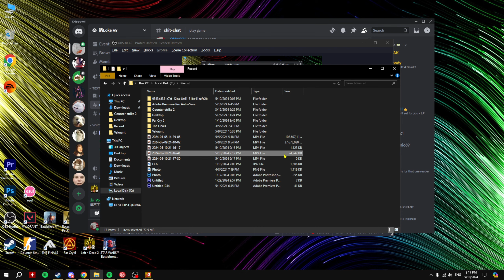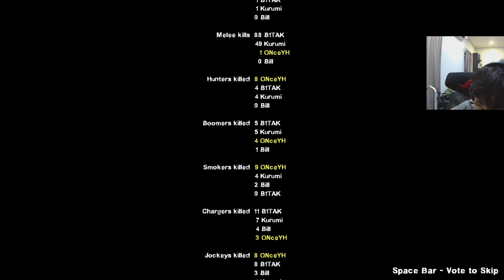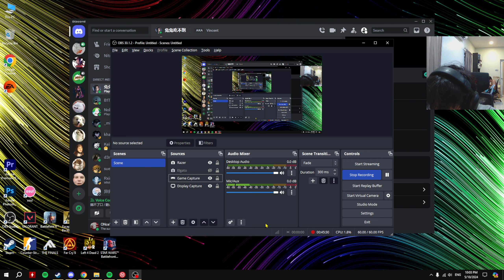LEM, @b1tak & Joshua play L4D2 Part 8 | No Mercy [CN]